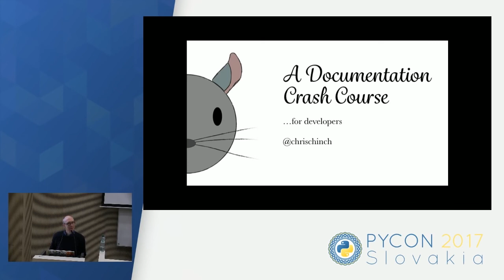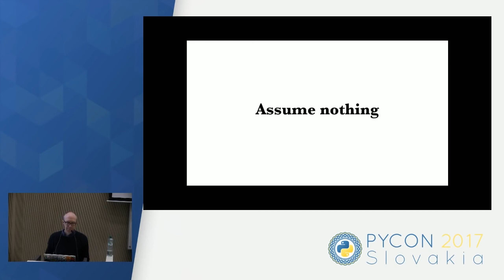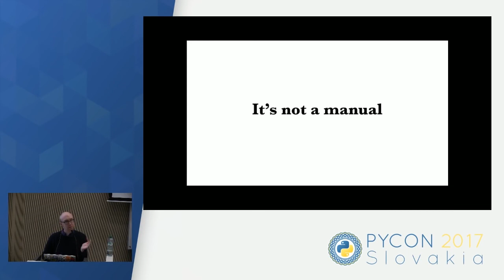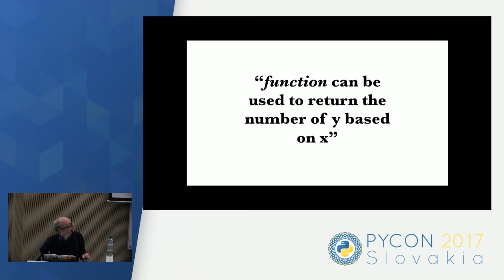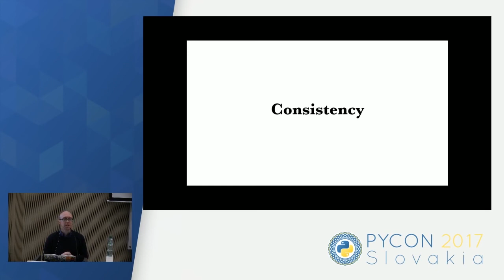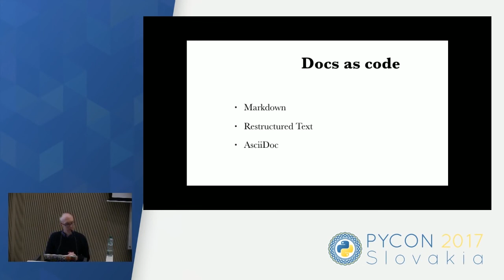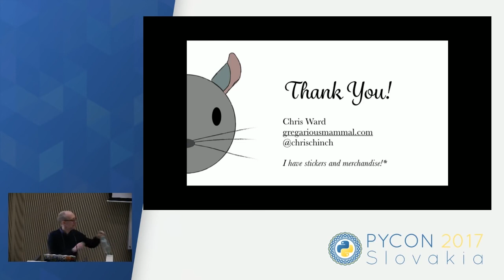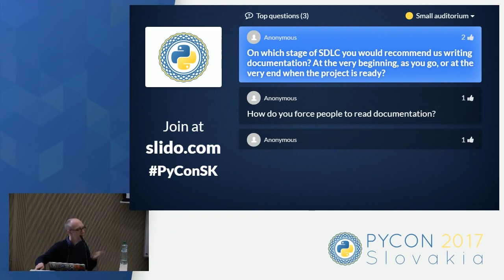Chris Ward - A documentation crash course for developers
How many times have you come across an awesome looking library or tool that you're keen to work with in your own project but can't even begin to understand how to use it? Programmers are great at creating amazing and cutting-edge code, but not always so good and explaining themselves, and I want to help. In this presentation I want to draw upon my experience in writing tutorials and technical documentation to help you write clear, concise and usable documentation for your own projects. We will cover topics such as: - Why write documentation? - Explaining your point and motivation - Creating context and meaning - Writing clear copy - Creating meaningful examples and tutorials - Documentation systems and formats - Making documentation part of build processes - Testing Docs - Versioning of Docs and maintaining consistency